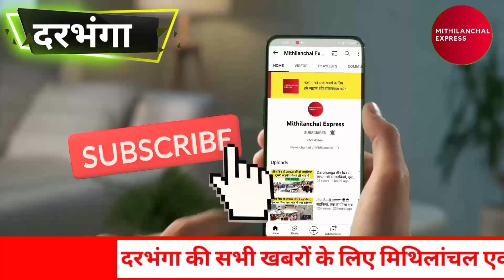Darbhanga Airport देश का पहला एयरपोर्ट बना इस सुविधा को चालू करने वाला